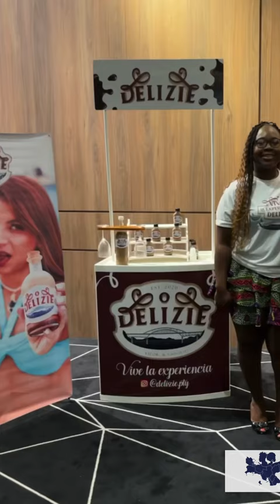AFRO PAINTING IN PANAMÁ Congratulations to PAGAH Brand for collaboration w/ Designer Jos Salguero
Congratulations to @pagha_brand - she celebrated her collaboration with @designerjosesalguero Boutique at Sortis Hotel.  We enjoyed Afro painting with @casacreativa.pa, great calypso music from @elmainelionoficial, art by @woodcollecction and other vendors! It was a great night!  Made some new friends and contacts!  Panama does not disappoint!